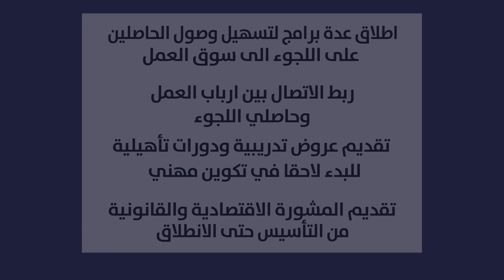تبحث عن تكوين مهني أو وظيفة تريد أن تؤسس مشروعاً في النمسا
تبحث عن تكوين مهني أو وظيفة
تريد أن تؤسس مشروعاً في النمسا
مؤسسة AAFM للإدماج المهني للاجئين والمهاجرين تدعوك للحضور 1 مارس الخميس القادم في تمام الساعة السادسة مساءً من أجل :
-اطلاق عدة برامج لتسهيل وصول الحاصلين على اللجوء الى سوق العمل
-ربط الاتصال بين ارباب العمل وحاصلي اللجوء
-تقديم عروض تدريبية ودورات تأهيلية للبدء لاحقاً في تكوين مهني
-تقديم المشورة الاقتصادية والقانونية من التأسيس حتى الانطلاق
وذلك على العنوان التالي : Meidlinger Hauptstraße 51-53/2Stock ,1120
كونو على الموعد
وسنكون معكم ببث مباشر
InfoGrat لنكتمل بالمعرفة